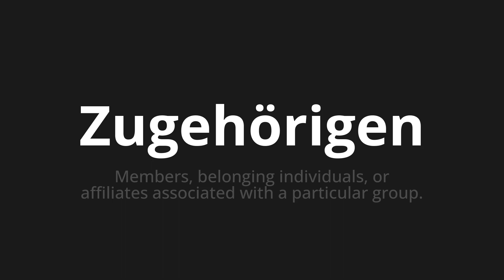How to pronounce Zugehörigen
Learn to pronounce 'Zugehörigen' perfectly in German with our easy and engaging tutorial by @PronunciationGerman! 📖📽️ In this comprehensive video, we provide you with native speaker examples 🗣️👂 and phonetic breakdowns 🎵 to ensure you get the pronunciation just right.

How to say Accompanying in German